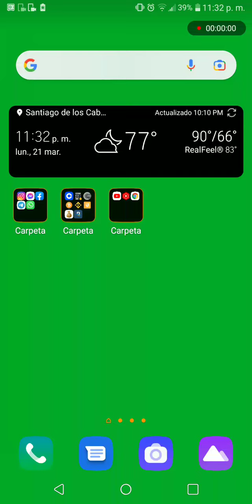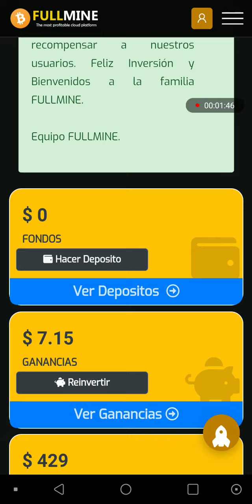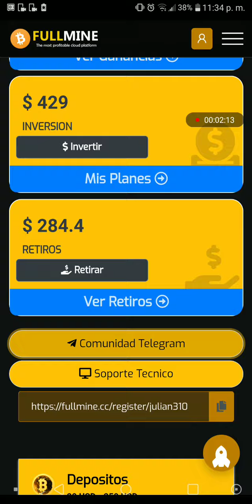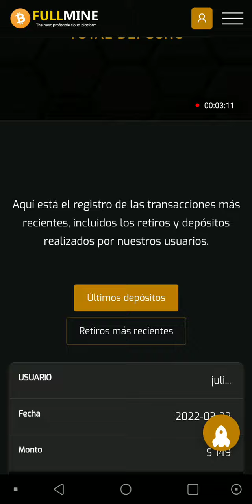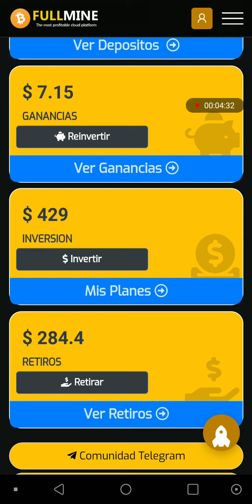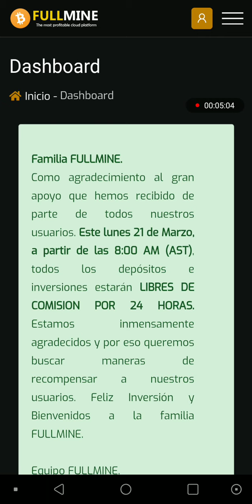fullmine son verdadera las estadística que ofrece ?